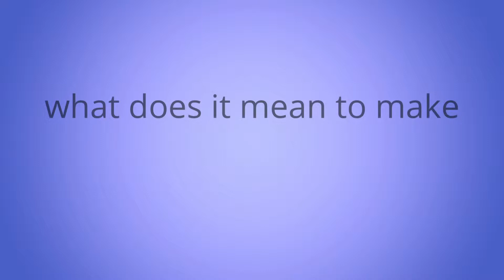#20 - Morrison Woods Health Campus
Congratulations on Making The Walk!